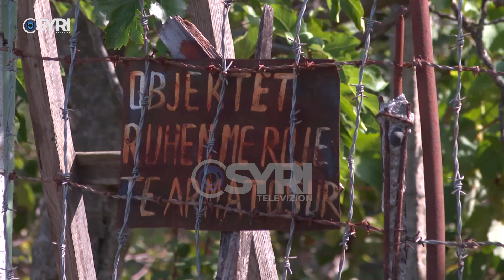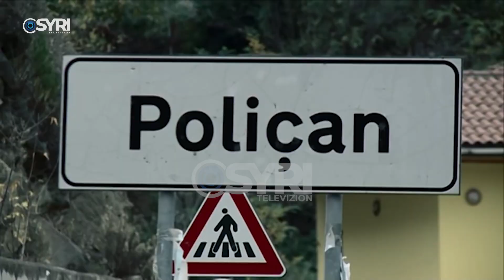Incidentet me turistët rusë dhe çekë, qeveria kërkon investitorë privatë për Uzinat